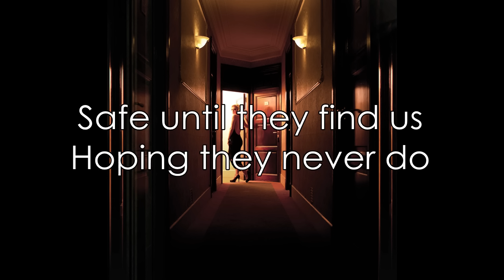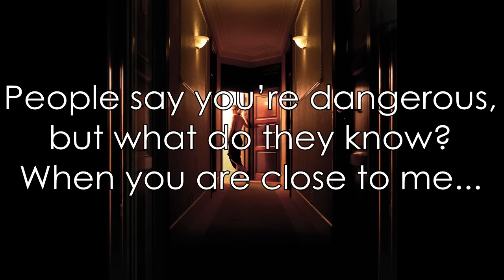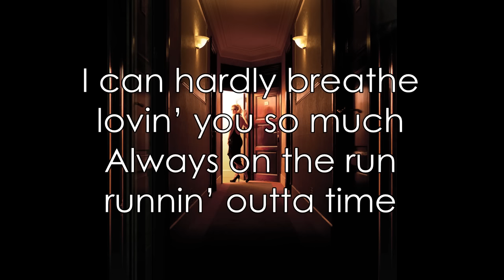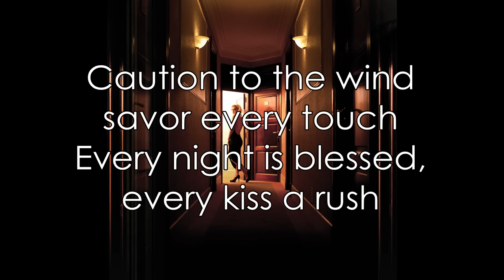Paris - Karen Souza Originals - LYRICS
Here is the playlist of Karen Souza originals written for her second studio album, Hotel Souza. It includes the bonus track, Feel so good. All recordings and production took place in Los Angeles, California.